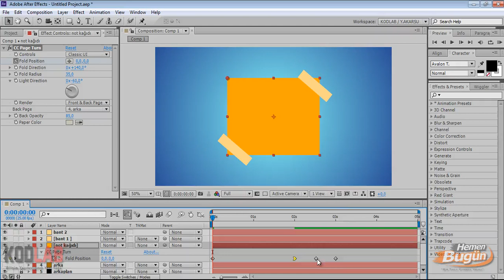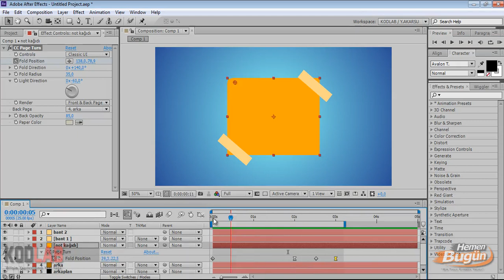ADOBE AFTER EFFECTS CS6 & CC SarkanNotKagidiAnimasyonu-Part2